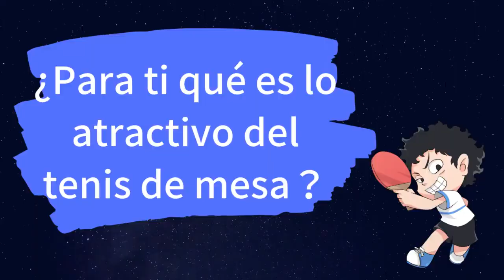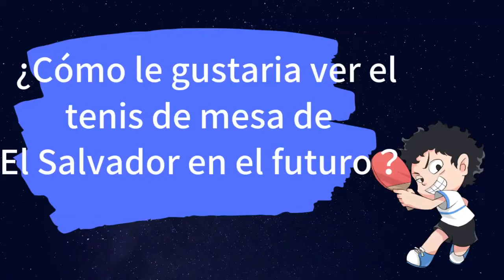Tenis de mesa Entrevista jaime Galeano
¡Enseño tenis de mesa japonés!
・ Juego un jugador de tenis de mesa japonés.
・ Enseño varias técnicas de tenis de mesa.
・ Te diré el atractivo del tenis de mesa.
Publico videos 5 días a la semana.
Quiero conectarme con todos a través del tenis de mesa.
Yo hablo español. Si no entiendes mi español por favor comenta.
Hazme una simple pregunta en español.
Pregunta cualquier cosa que quieras saber o que quieras hacer.